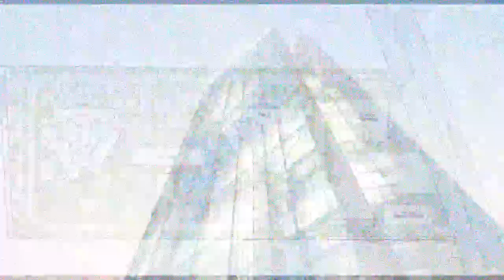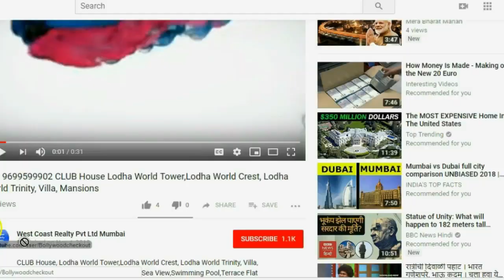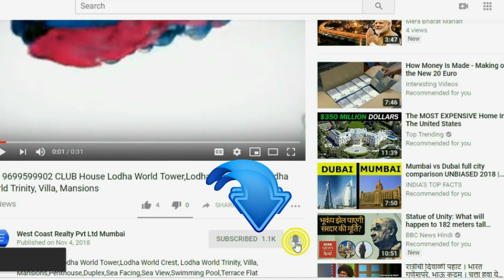📞 Mulund West-Oberoi Mulund Project Oberoi Eternia and Enigma 3BHK 4BHK in Mulund